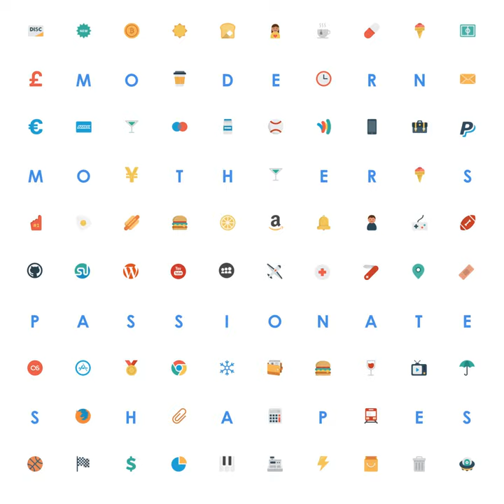Pillow Fighting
Pillow Fighting · Modern Mothers

Passionate Shapes

Composer: BRANKO JAKOMINICH
Composer: PAUL PALLADINO
Lyricist: BRANKO JAKOMINICH
Lyricist: PAUL PALLADINO